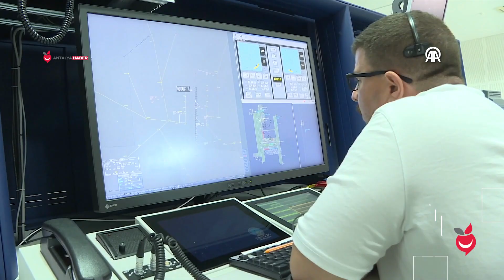Rekor Yolcu Ağırlayan Antalya Havalimanı Bir Taraftan Da Yenileniyor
Hizmet verdiği yolcu ve uçak sayısında rekora ulaşan havalimanında bir yandan da yeni yatırımlarla kapasite artırılıyor.

Yıl başından bu yana yaklaşık 25 milyon yolcuya hizmet verilen, 147 binden fazla uçuşun gerçekleştiği Antalya Havalimanı'nda yeni yatırımlarla kapasite artırılıyor.

Geçen yıllara göre hizmet verilen yolcu ve uçak sayısında önemli artışlara imza atan havalimanında, iç ve dış hatlar, CIP ve VIP terminalleri yenileniyor, ilave alanlar yapılıyor. Havalimanında bir yandan yolcu sirkülasyonu devam ederken bir yandan da hummalı bir çalışma yürütülüyor.

Devlet Hava Meydanları İşletmesi Antalya Havalimanı Başmüdürü Durdali Şavkar, AA muhabirine, Antalya'nın bir turizm kenti olduğunu belirterek havalimanının sadece kente değil, ülke ekonomisine önemli katkı sunduğunu kaydetti.

Cumhurbaşkanı Recep Tayyip Erdoğan'ın vizyonu, Ulaştırma ve Altyapı Bakanı Abdulkadir Uraloğlu'nun ve DHMİ Genel Müdürü Hüseyin Keskin'in destek ve takibiyle havalimanında yenileme çalışmalarının başlatıldığını anlatan Şavkar şunları söyledi:

"DHMİ Genel Müdürlüğü olarak Türkiye'nin büyük eser ve projelerle dünya havacılığının zirvesine yerleşmesi adına kiralama ve kapasite artırımına yönelik yatırımlar önem arz etmektedir. Bu doğrultuda, havalimanının kapasite artırımına yönelik ilave yatırımların yapımı ile iç, dış hatlar, genel havacılık, CIP, VIP terminalleri için ihaleye çıkıldı. İhaleyi kazanan Fraport Tav Antalya Yatırım Yapım ve işletme AŞ arasında sözleşme imzalanarak geçen yıl ocakta yer teslimi yapıldı."

HAVA TRAFİĞİ AKSAMADAN İNŞAAT DEVAM EDİYOR

Yatırımların 3 etapta planlandığını dile getiren Şavkar, işin ilk etabında tüm terminallerin büyütülmesi, devlet konuk evi, hangar, VIP, CIP, genel havacılık, kargo terminalleri, katlı otopark, heliport, ilave apron, akaryakıt ikmal tesisleri, lojman, başmüdürlük binası, güneş enerji sistemleri ve cami projelerinin tamamlanacağını bildirdi.

Şu anda kadar çalışmaların yüzde 50'lik kısmına ulaşıldığını aktaran Şavkar, "Hava trafiği aksamadan inşaat çalışmalarının yürütülmesi şeklinde program yapıldı. Şu anda hem inşaat devam ediyor hem de uçuşlar gerçekleştiriliyor." dedi.

Hangar projesinin de kente önemli katkı sunacağını işaret eden Şavkar, uçaklarda A tipi bakımların yapılabileceğini, bu açıdan önemli bir istihdam sağlanacağını kaydetti.

Yatırımların Antalya Havalimanı'nın çehresini tamamen değiştireceğini ve hareketliliği kolaylaştıracağını aktaran Şavkar sözlerini şöyle tamamladı:

"Antalya Havalimanı, Avrupa'da yolcu ve uçak trafiği konusunda en yoğun ilk 10 havalimanı arasında. Şu anda kapasitemiz 35 milyon yolcu, yeni yatırımlar sonrasında 80 milyona çıkacak. DHMİ Genel Müdürlüğü olarak Cumhuriyet tarihinin en büyük projelerini hayata geçirerek Türkiye'nin büyük eser ve projelerle dünya havacılığının zirvesine yerleşmiş bulunmaktayız. Türkiye Yüzyılı'na yakışır havalimanlarıyla geleceğe koşumuz devam edecektir."

"Antalya Haber TV" Yerel, Doğru ve Güvenilir Haberin Adresi.

Antalya'nın Son dakika, Güncel Haberler & Videolar